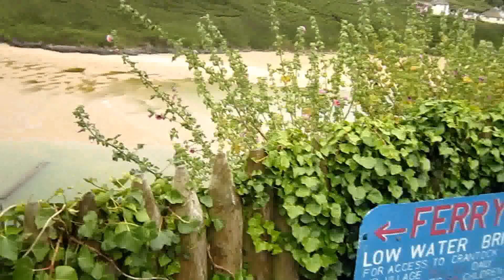Hidden gem Fern Pit Path Newquay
Great path from the Fern Pit Cafe to the Gannel